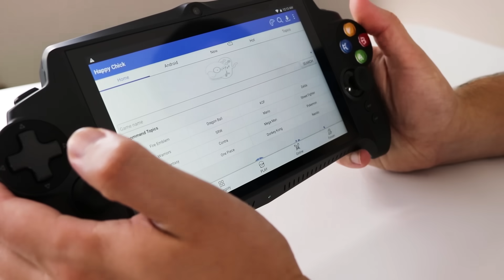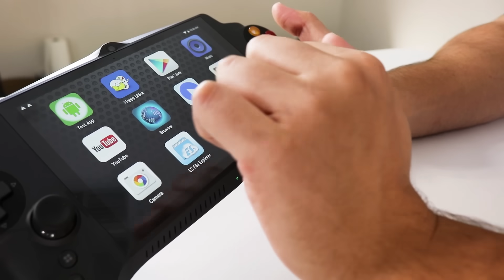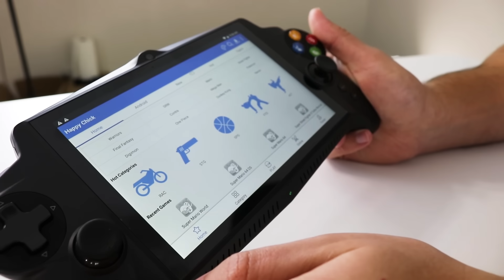ABRINDO UMA CAIXA MISTERIOSA DE R$1500 DA CHINA !!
O que será que veio dentro dessa CAIXA MISTERIOSA DE R$1500 QUE COMPREI CHEIA DE PRODUTOS DIRETAMENTE DA CHINA!